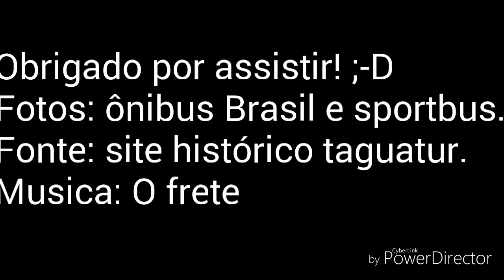Taguatur e sua história.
A Taguatur Taguatinga Transportes e Turismo fundada em Brasília no ano de 1968 é uma das maiores e mais bem estruturadas empresas do segmento de transporte coletivo do Brasil. Com matriz em São José de Ribamar (MA), a "Taguatur Transportes" atua também nas cidades de São Luís (MA), Teresina (PI), Santo Antonio Descoberto (GO) e Águas Lindas da Goiás (GO).

No início da história da empresa, mesmo com o trabalho avançado no Centro-Oeste, seu presidente José Medeiros percebeu a oportunidade de investimento no Maranhão e, em mais uma atitude empreendedora, decidiu em 1971, mudar-se para São Luís, cidade onde foi instalada na época a matriz. Empreendedor e visionário, ele ampliou os negócios e tornou-se um dos responsáveis por grande movimentação na economia dos estados de atuação.

Com administração familiar, matriz e filiais trabalham sempre em busca da excelência na qualidade de seus serviços, atuando como uma empresa cidadã e socialmente responsável. Seus valores e ações são seu grande diferencial. Isso se deve à preocupação constante com atividades que transcendem ao seu serviço e a forte aplicação de sua filosofia junto aos colaboradores e comunidade. O desenvolvimento de projetos de responsabilidade social e ambiental são alguns exemplos que fazem da Taguatur Transportes uma referência do segmento de transporte coletivo

Música usada "Frete"

              Canais parceiros

Wesley José - vídeos busologia
Fábio Proton Bus_Vlogs
Cerles plays Gamer oficial
UF Oficial
CANAL ASPLAY
Soares Ônibus
Viajar é arte
André Luís oficial
Busologia brasileira 2 Júlio César de Oliveira
Canal viagens onibus
Bruno vídeos
Everton busologo
Wt fox rodoviário
Geovane busologo
Rota de ônibus - Jackson Araújo
SilasRT Gameplays
Silas Ravaiano

Obrigado por te assistido!